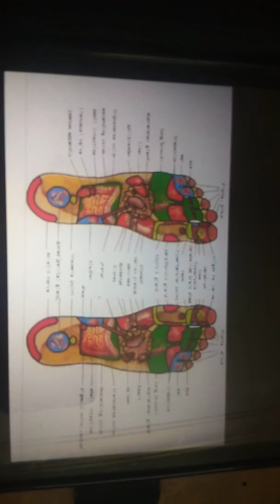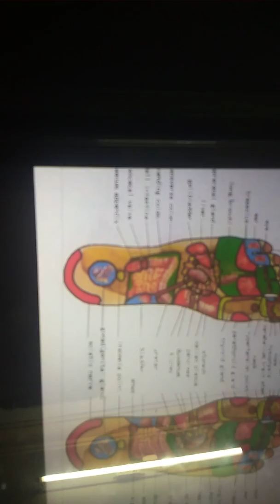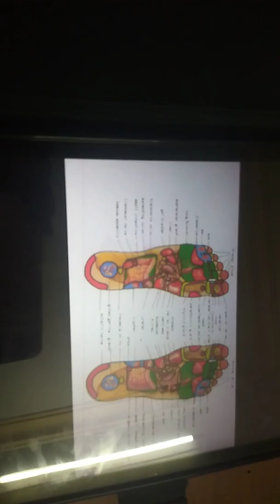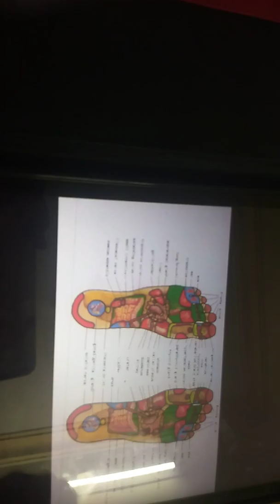குதிகால் நினைகிறமாதிரி பாதங்களை கழுவுவதின் காரணம்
திருமதி. ஜெயந்தி தளபதி Msc,MA, Bed, DCOA
வேதியியல் ஆசிரியை.